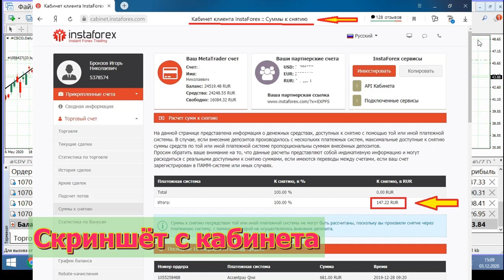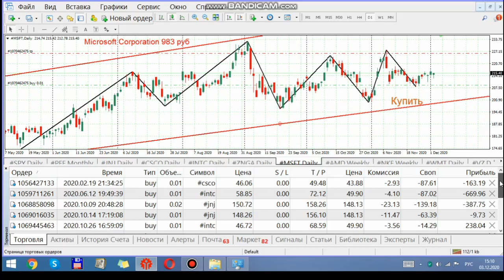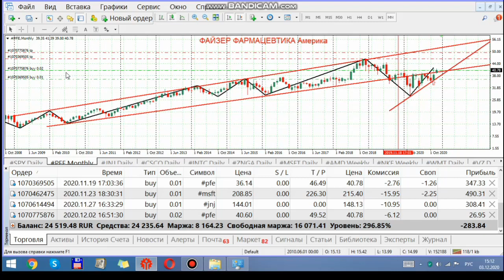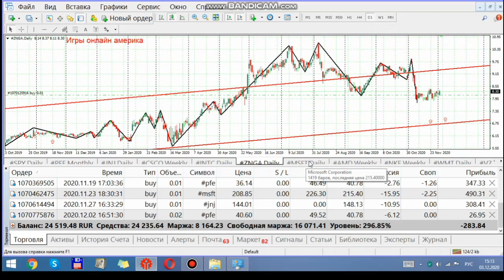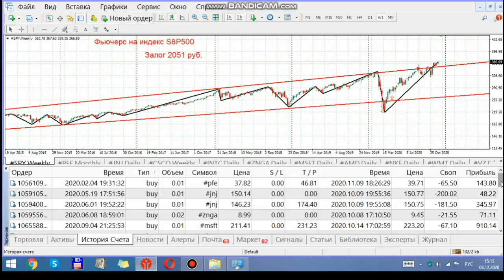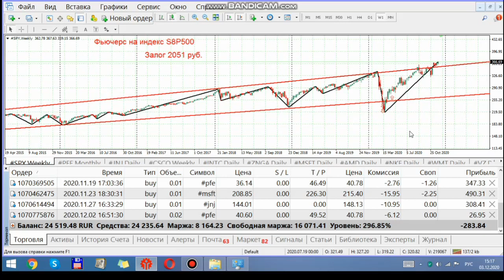Стратегия торговли акциями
Моя инвестиционная стратегия форекс cfd контрактами на Американские акции. Вывел счёт с убытка в 35%
Пытаюсь стратегии форекс адаптировать под инвестиционную торговлю.
Деньги для торговли заработал на форуме, Форекс деньги,и на них торгую.
Всю заработанную прибыль можно выводить!